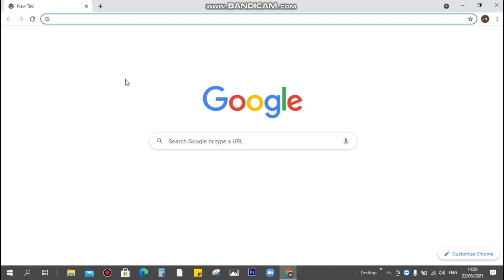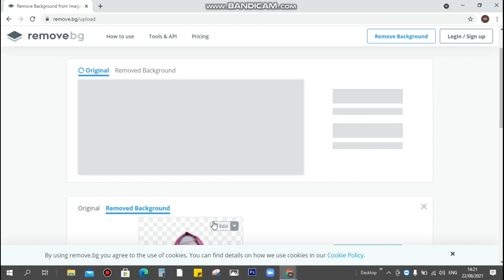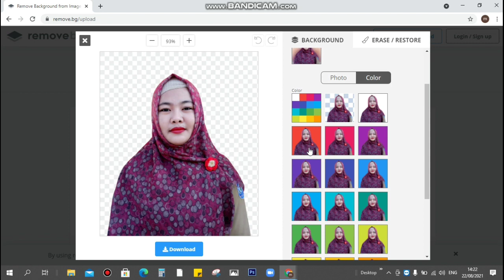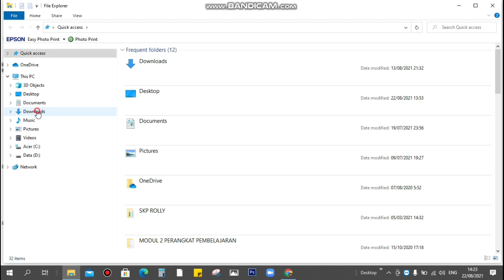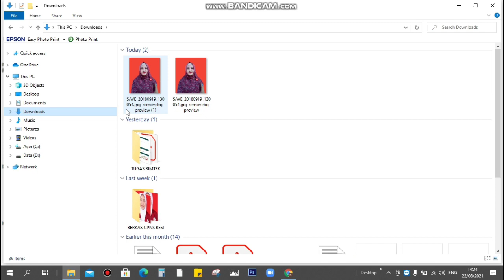cara mudah edit latar belakang pas fhoto tanpa aplikasi dan tercepat.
cara mudah merubah latar belakang fhoto tanpa aplikasi.